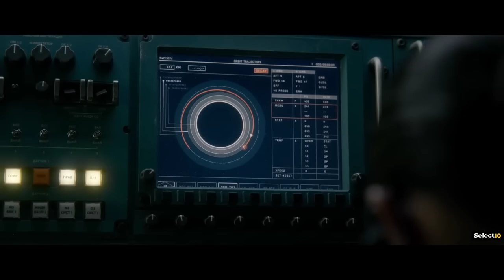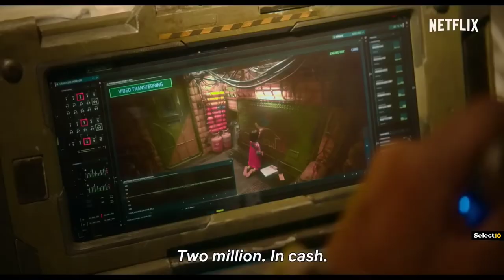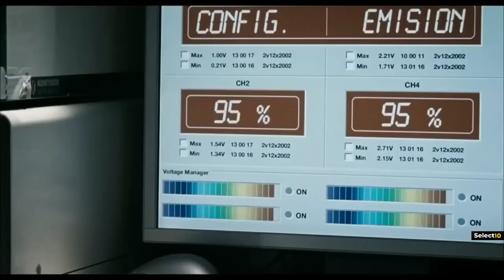top 10 movies in English in good quality all for you ✌️😍